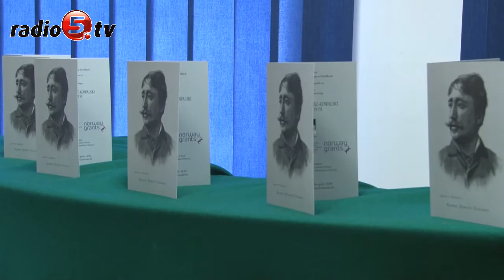Koloryt A. Wierusza-Kowalskiego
"Koloryt Alfreda Wierusza-Kowalskiego" poznali uczniowie suwalskich szkół. Wszystko za sprawą konkursu, który zorganizował miejscowy Zespół Szkół Technicznych. Uczniowie zarówno szkół podstawowych, gimnazjów, jak i placówek ponadgimnazjalnych przygotowywali plakaty, pisali eseje, listy, wiersze, czy kartki z pamiętnika. - Wszystko musiało być związane oczywiście z twórczością suwalskiego malarza - mówi Marianna Rant-Tanajewska, nauczycielka w ZST i jedna z pomysłodawczyń konkursu. Uczestnicy zapewniali, że udział w konkursie to oprócz ciekawej formy rywalizacji również ciężka praca. Zespół Szkół Technicznych do tej pory słynął głównie z konkursów matematycznych lub technicznych. - Postanowiliśmy jednak zrobić również ukłon w stronę humanistów - mówi Czesław Wielgat, dyrektor placówki. Przypomnijmy, że uchwałą Rady Miejskiej 2015 rok ustanowiony został rokiem Alfreda Wierusza-Kowalskiego. W tym roku minęło bowiem 100 lat od śmierci urodzonego w Suwałkach wybitnego malarza.